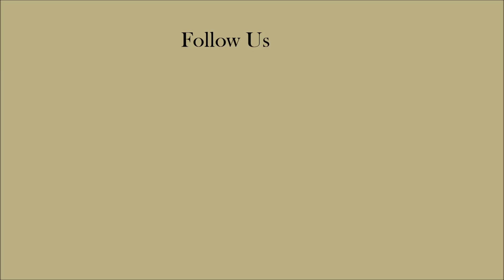Woman Finds 12ft Python Wrapped Around Her Toilet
A Texas received a surprise when she walk into her bathroom, a 12 foot African python wrapped around her toilet